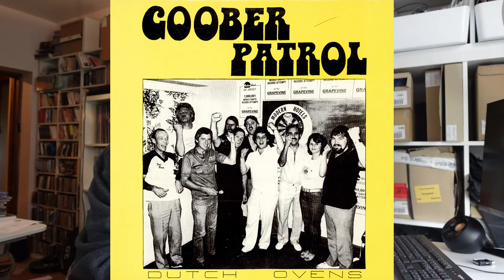Why Can't I Find A Test Pressing Of Those Early Boss Tuneage Releases?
In this video Aston at Boss Tuneage explains about who pressed those early Boss Tuneage releases and the characters , mistakes and mishaps along the way.

For more information on Boss Tuneage and its current available releases please